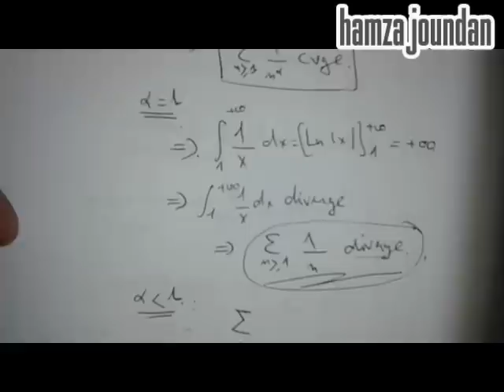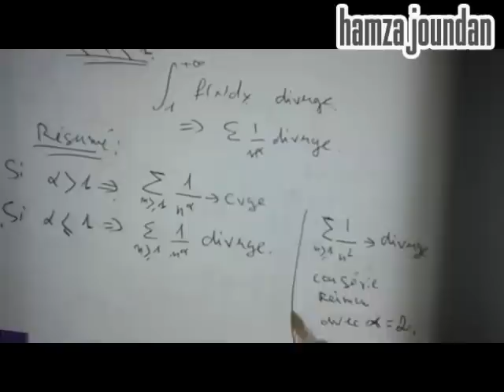#3# Séries numérique:Etude de nature des Séries et le cas de série de reimann (en darija)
analyse 4 : séries numériques en darija :
-série de terme général Un
-convergence et divergence d'une série
- nature de série numerique
- série de Reimann
- alembert et cauchy
- serie de Cauchy
- limite d'une série
- limite d'une suite
- somme de 1/n(n+1)
- somme de racine (n+1 ) - racine(n)
- somme d'une fraction
- limite d'une fraction
- série de fonction
- série entiéres
- série de fourier